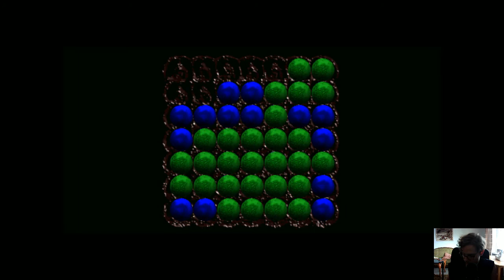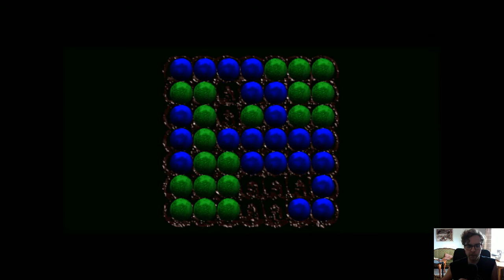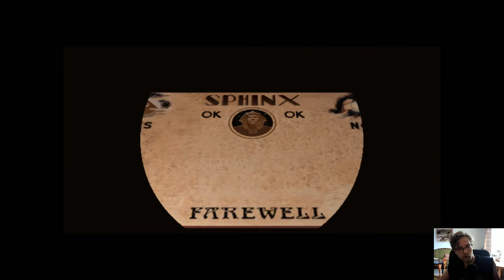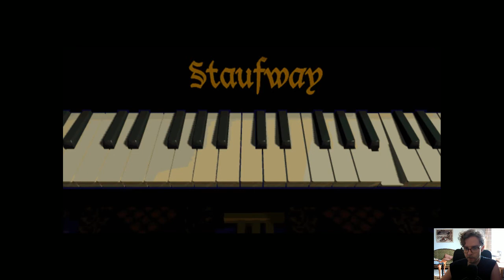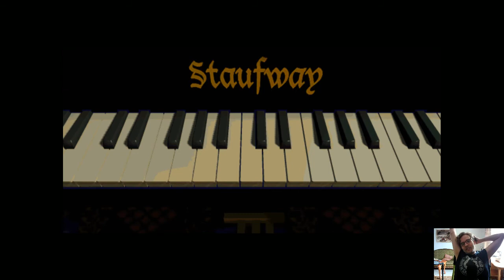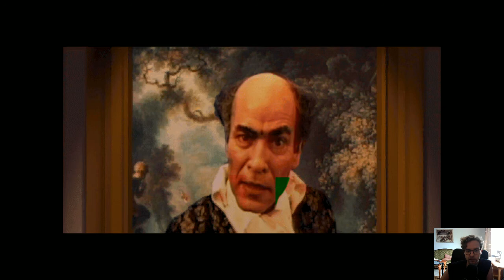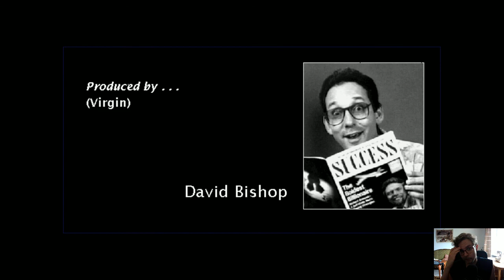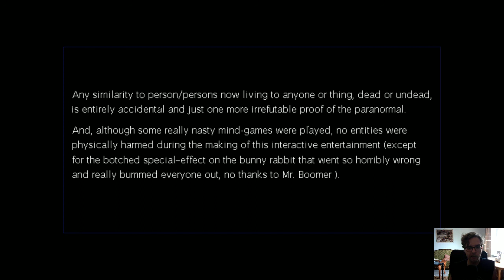Pelataas: The 7th Guest (3/3)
Kolmas ja samalla viimeinen osa läpipeluusta

Intro: 0:00
Card Puzzle: 17:49
Knight Puzzle: 26:07
Floor Puzzle: 50:15
Microscope Puzzle: 54:17
Piano Puzzle: 1:21:27
Painting Puzzle: 1:44:10
Knives Puzzle: 2:07:49
Windows Puzzle: 2:10:29